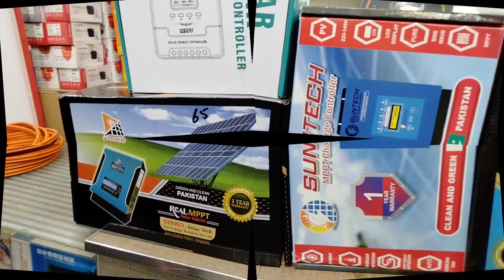Simtek Mppt Plus Hybrid Solar Charge Controller Price In Pakistan 2024 ,sinko mppt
Solar Mppt Plus Hybrid Solar Charge Controller Price In Pakistan 2024